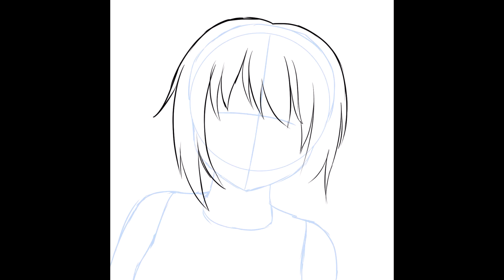Auburn Arcana | Limes birthday doodle 2023 timelapse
Auburn draws a 'doodle' of Limealicious for her birthday with Clip Studio Paint!